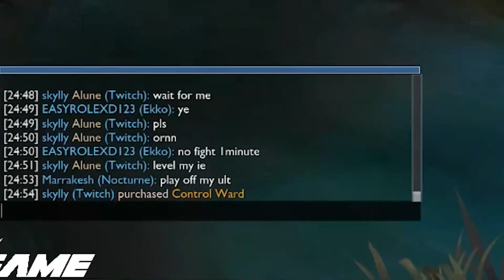Yassuo LETS GOOOOOOOOOOOOOO Jungle Unranked to Challenger [Archive]